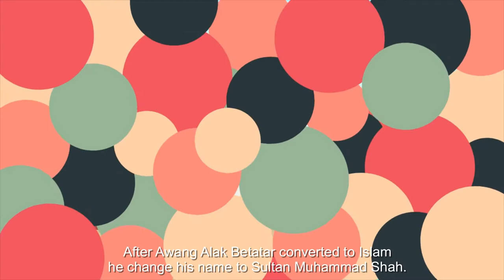The Kingdom of Brunei under Sultan Muhammad Shah.